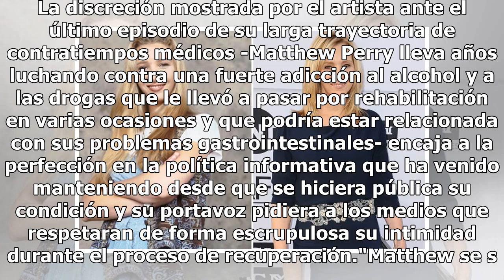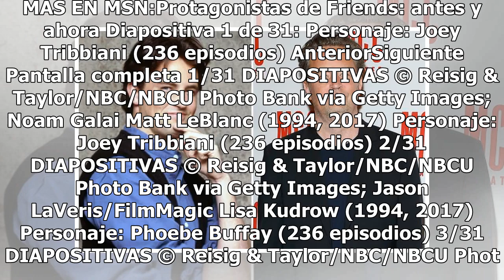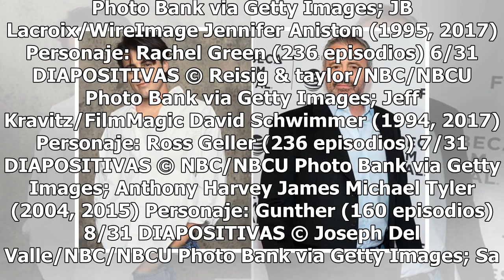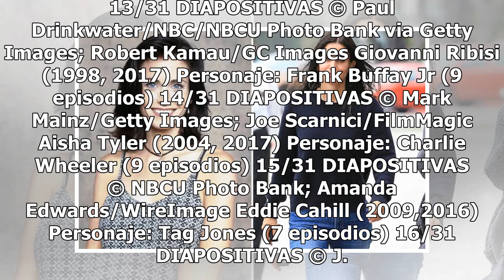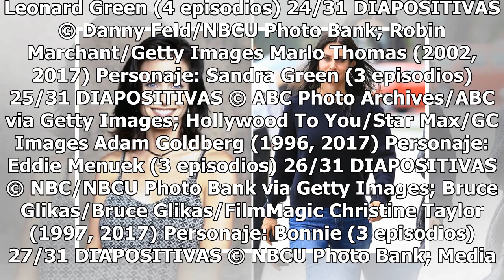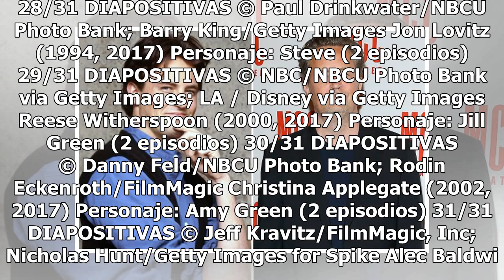Matthew Perry lleva tres meses ingresado en el hospital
El actor Matthew Perry, de 49 años, ha roto finalmente su silencio acerca de la sorprendente operación de urgencia a la que tuvo que someterse el pasado mes de agosto como consecuencia de una desafortunada y peligrosa perforación intestinal, una noticia que solo fue confirmada por su representante a...